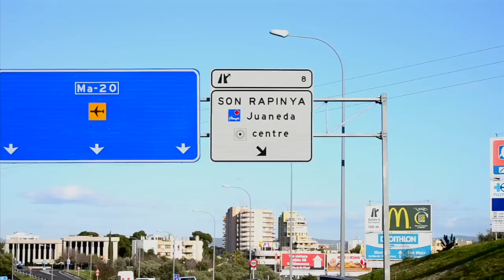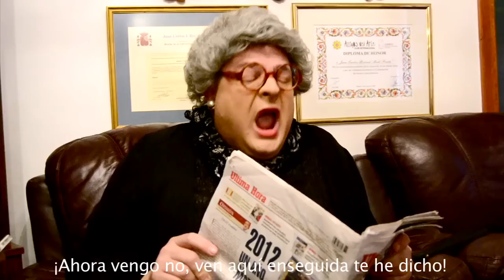Joan de Son Rapinya - Rap a la Mierda (2013) Videoclip Oficial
La base de la canción se llama Dédalo y está sacada del cd de Xhelazz "¿Te Rapeas Algo? 4".

Equipo Técnico

Director: Adrià Páez
Productor: Mark Schlüter
Técnico de Sonido: Luis Forteza

Agradecimientos especiales para:

- Madó Pereta
- DJ Juan Campos
- El Primo
- Manolito

Gracias a todos por hacer posible este video clip,,,,,,,,,volveré,,,,algun dia,,,,,,,